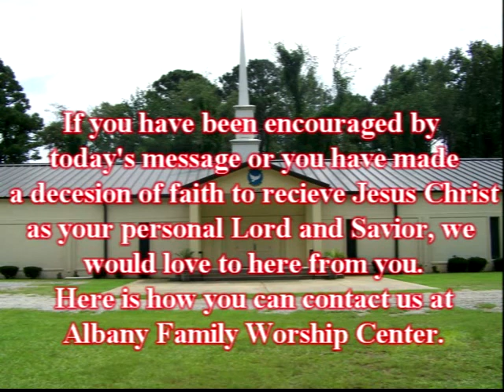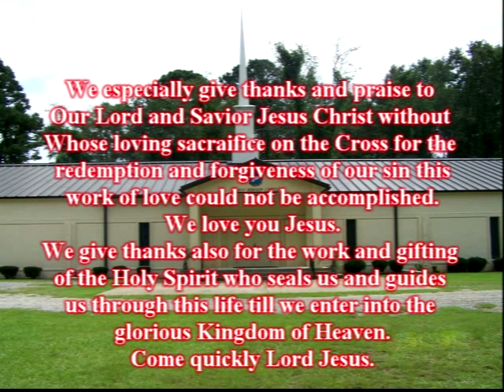Who's Gonna Clean Up This Mess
The Lord will help you clean up the messes in your life and it all begins with a change in your way of thinking. It begins with giving Jesus control of your thought life.